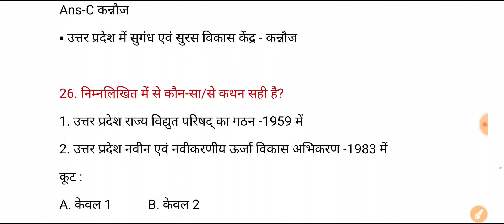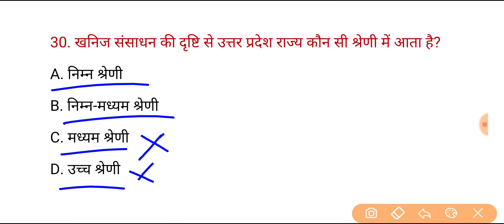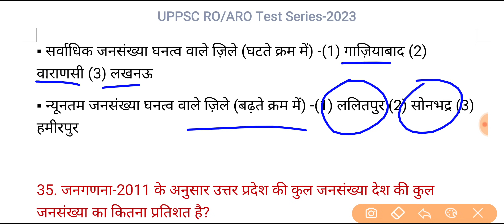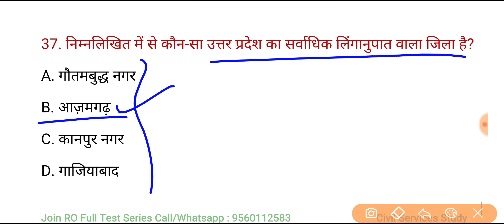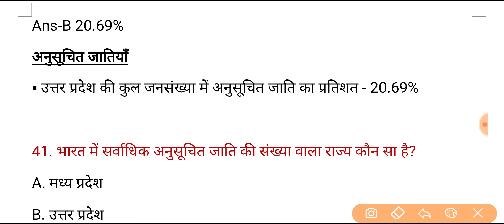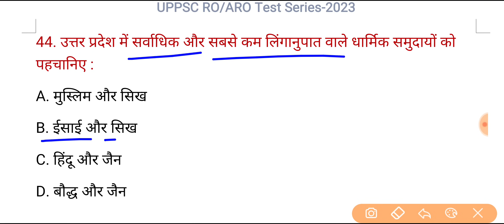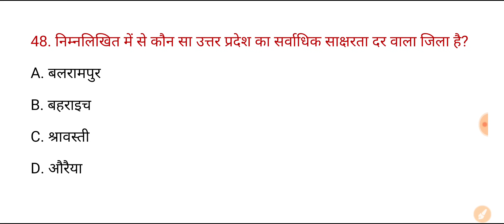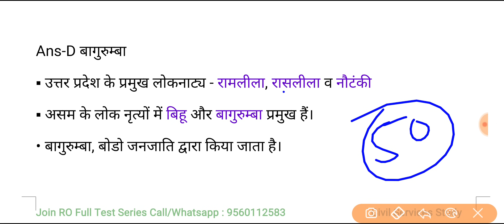UPPSC RO/ARO Test Series 2022-23, Test-407